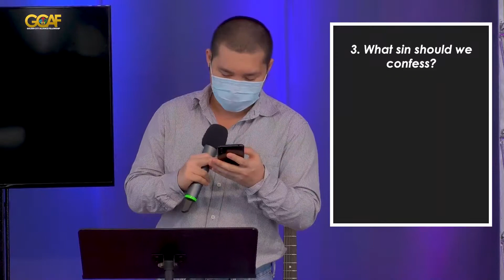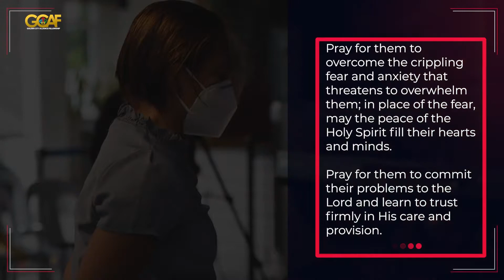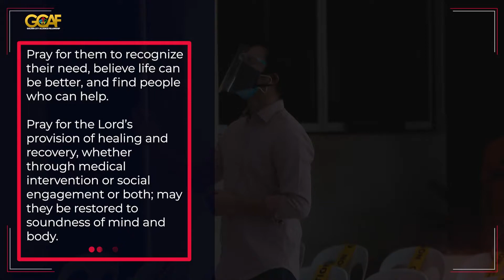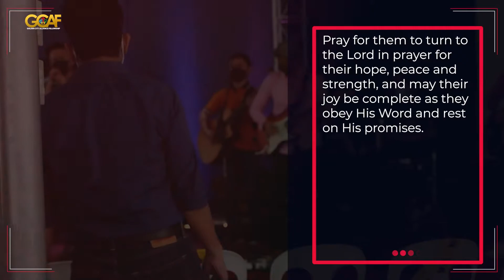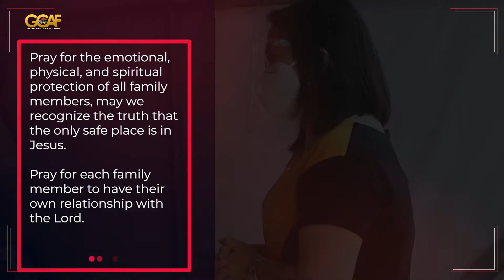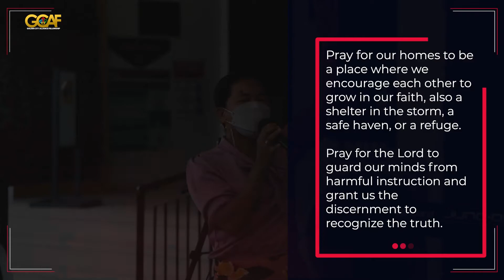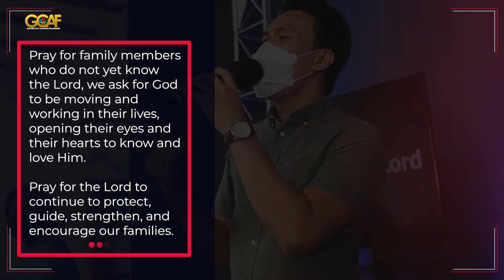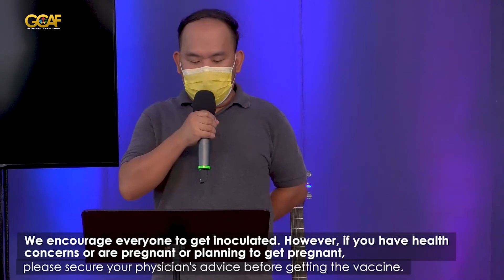Virtual Prayer Gathering | 15 September 2021, 7:30 PM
Join us later at 7:30 pm as we will learn how we can pray the Scripture. And then, we will intercede for those going through mental health concerns and for families.